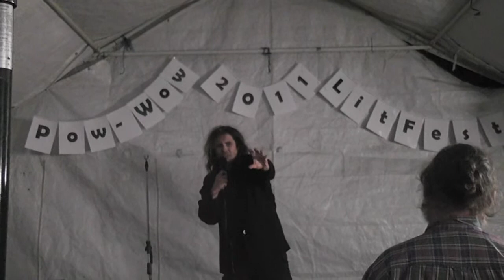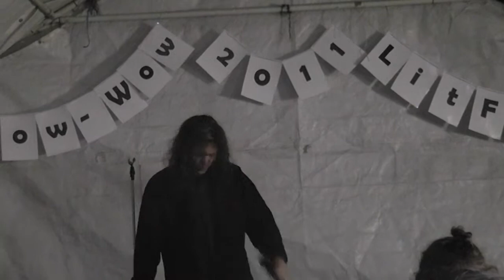Powwowfour-minute Foucault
four minutes of Foucault - will to power